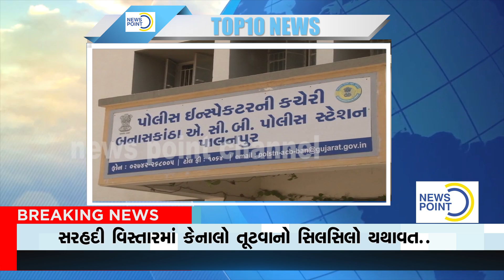news point channel (TOP10 NEWS 03-02-2021)